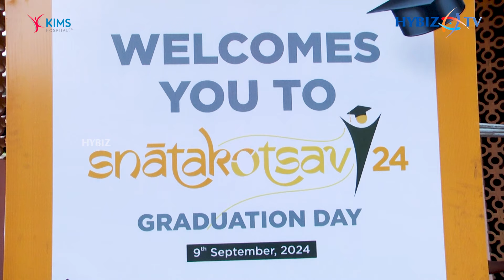Avinash Group Of Institutions | Snatakotsav | Graduation Day 2024